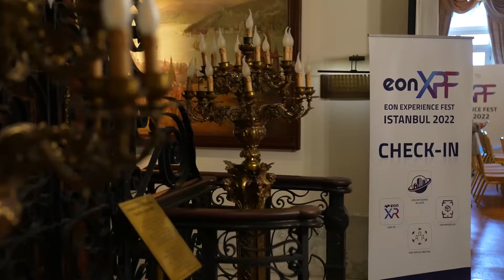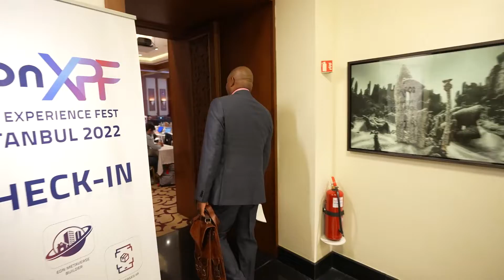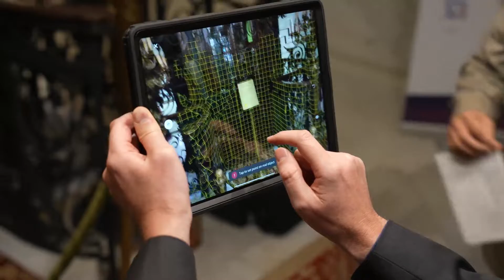EON Experience Fest in Istanbul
EON Experience Fest is a two-day curated event, with an audience composed of thought leaders and changemakers in Istanbul, Turkey.